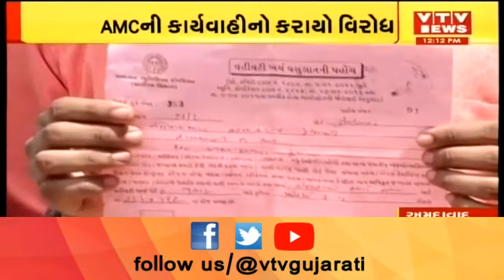પ્લાસ્ટિક પર પ્રતિબંધ લગાવતા Ahmedabad ના કુબેરનગરમાં વેપારીઓનો વિરોધ| VTV Gujarati News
પ્લાસ્ટિક પર પ્રતિબંધ લગાવતા Ahmedabad ના કુબેરનગરમાં વેપારીઓનો વિરોધ